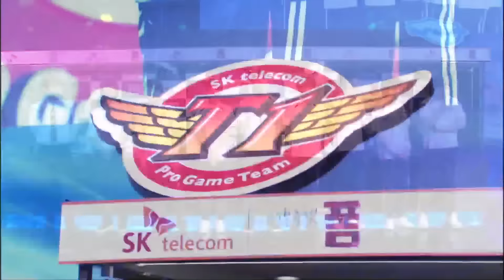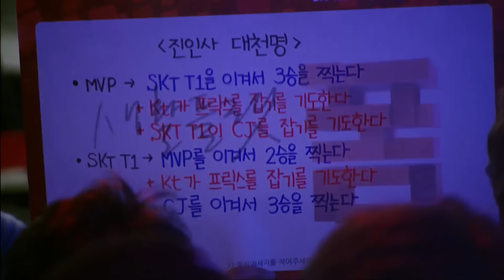[SK 텔레콤 프로리그2016] 고병재(MVP) vs 김도우(SKT) 1세트 -EsportsTV, 스타크래프트 2